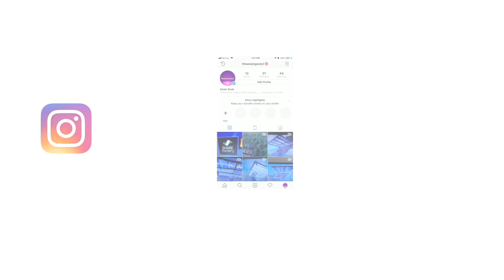When am I Gonna Get Noticed?...(16k solo)